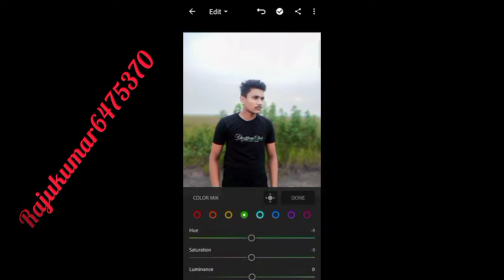Lightroom photo Editing full TUTORIAL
Lightroom photo Editing full TUTORIAL || Lightroom photo Editing

YouTube video:-
*Free editing Instagram por follow koro SMS Koro*

*PicsArt photo editing totorial cortoon photo Editing Lightroom tutorial autodesk tutorial*